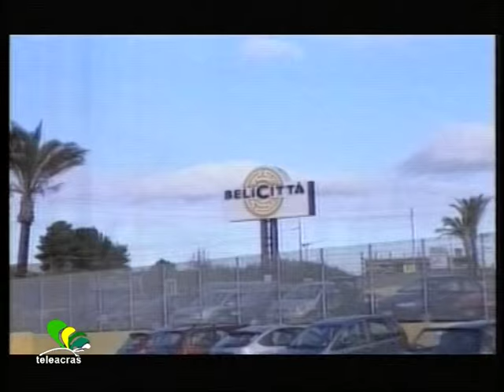Ruoppolo Teleacras - Messina Denaro e l' identità prestata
Il servizio di Angelo Ruoppolo ) Teleacras Agrigento del 18 aprile 2016.
Teresa Principato ipotizza : "Messina Denaro ha viaggiato molto con l'identità di altre persone che gliel'hanno prestata". Confiscati beni al cognato e ai nipoti del boss.
Ecco il testo :
La Procuratore aggiunto di Palermo, Teresa Principato, è da tempo al fronte delle ricerche di Matteo Messina Denaro. E al microfono del Tg1 ha confermato : “Riteniamo che Matteo Messina Denaro, in questi anni di latitanza, abbia viaggiato molto”. E poi ha aggiunto : “Qualcuno gli ha prestato un passaporto, quindi l’ identità, consentendogli di vivere la sua vita”. Poi la magistrata si è soffermata sulle capacità imprenditoriali di Messina Denaro, e ha spiegato : “Sono note le capacità del boss di diversificare gli investimenti, dagli appalti, alla grande distribuzione fino all'eolico”. E poi, sui fiancheggiatori e sulla possibile cattura, Teresa Principato ha risposto : “La rete che lo protegge è fatta da mafia, massoneria e borghesia professionale collusa. Se non lo prenderemo noi, lo farà qualcuno dopo di noi. Il terreno è comunque arato”. La Principato si riferisce alle decine se non centinaia di arresti, anche tra stretti familiari, che si sono susseguiti nel corso degli anni. E poi, il terreno intorno a Messina Denaro è stato arato, se non bruciato, anche in termini finanziari, con carrellate di milioni di euro sequestrati e poi confiscati, a tamburo battente. Infatti, ad esempio, la sezione misure di prevenzione del Tribunale di Trapani ha appena confiscato beni per un valore di circa un milione di euro al cognato di Matteo Messina Denaro, Filippo Guttadauro, e ai figli di lui Francesco e Maria, e quindi nipoti del superlatitante. La confisca ha raccolto un bene immobile, rapporti bancari e società. E nel mirino della Questura di Trapani vi è anche il gruppo imprenditoriale Niceta di Palermo, che opera, tra l'altro, nel settore del commercio di abbigliamento, calzature, preziosi e pelletteria. I Niceta avrebbero coltivato e rappresentato occultamente gli interessi economici di esponenti del mandamento mafioso di Castelvetrano tramite il trasferimento fittizio di attività economiche da parte dei Guttadauro. E gli investigatori citano il trasferimento da Guttadauro a Niceta di utilità economiche da investire in punti vendita nel centro commerciale “Belicittà” a Castelvetrano, bene già oggetto di confisca perché di Giuseppe Grigoli, ex braccio economico di Messina Denaro ed ex Re Mida dei supermercati siciliani.